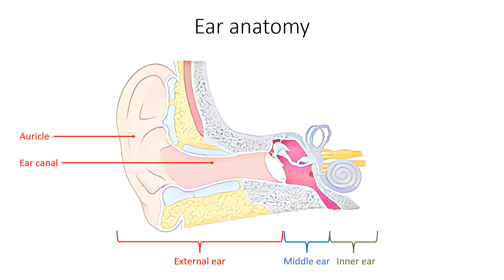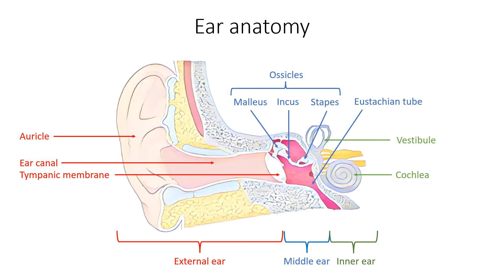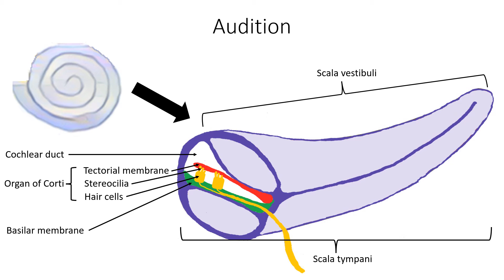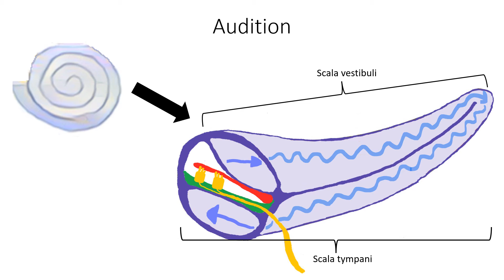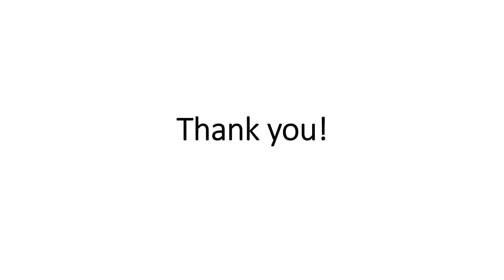Ear anatomy and hearing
In this video I go over ear anatomy and I explain how sense of hearing works.
Slide 1 - introduction
Slide 2 - anatomy of the ear
Slide 3 - process of hearing
Slide 4 - anatomy of cochlea
Slide 5 - sound conversion into neural signal